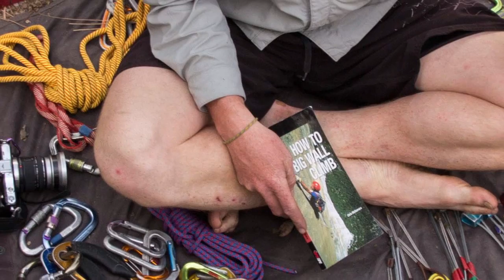The Nose El Capitan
Stu Monty and I climbed the Noes on El Capitan in Yosemite Valley this spring.